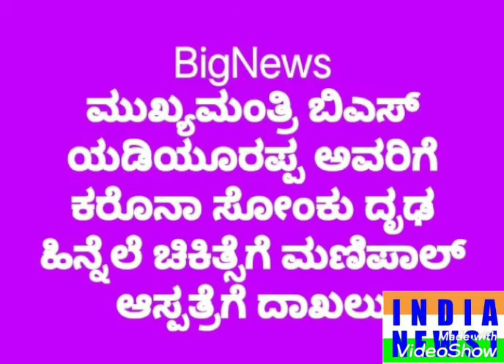August 3, 2020